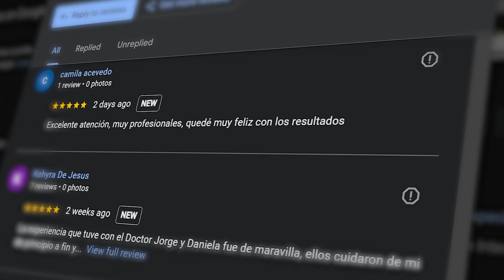Cada detalle cuenta cuando hablamos de sonrisas: la precisión, la dedicación y el compromiso